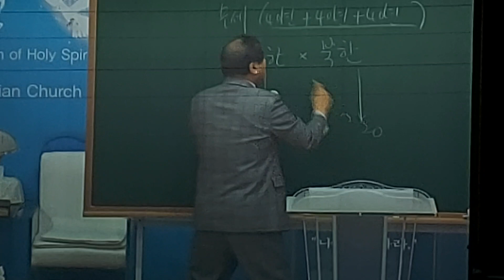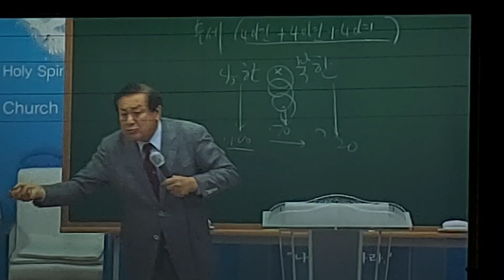장경동목사 연설/2023.12.26.서울ㆍ경기ㆍ인천 자유마을 교육